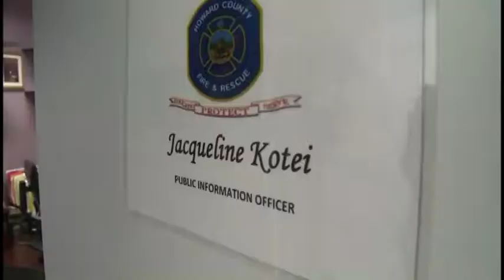My life comes full circle